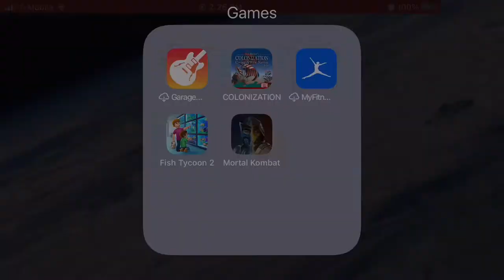Fatal Klassic Tower Fight 140 - Mortal Kombat Mobile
Using FX Challenge/Faction War Gold Cards.